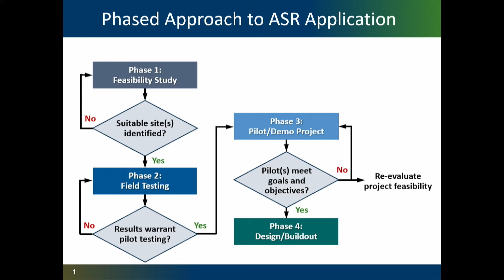After Twin Oaks: Last 5 Years of Aquifer Storage and Recovery Projects Panel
Moderator: Neil Deeds, Vice President-Southern Region, INTERA
Charles Schoening, Principal-in-Charge, Arcadis
Shauna Fitzsimmons Sledge, Partner, SledgeLaw Group
Brian Smith, Principal Hydrogeologist, Barton Springs/Edwards Aquifer Conservation District
David Smith, Principal Scientist, CDM Smith

For more information about the Texas Groundwater Summit or the Texas Alliance of Groundwater Districts,